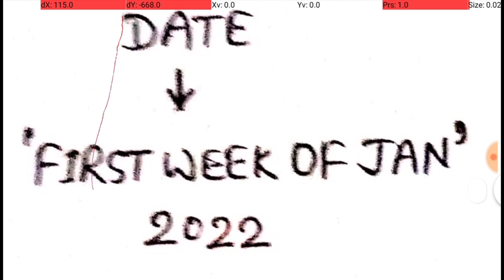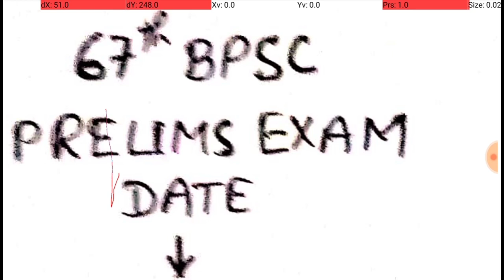67 BPSC & CDPO NEW PRELIMS EXAM DATE। पदो की संख्या 723 के बाद और कितनी पद बढ़ेगी।जानिए विस्तार से।🎉